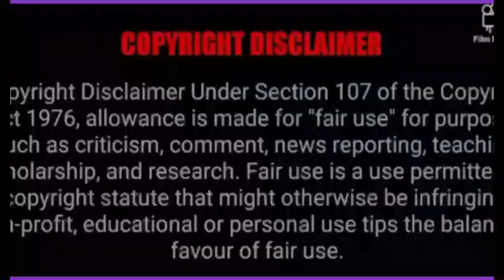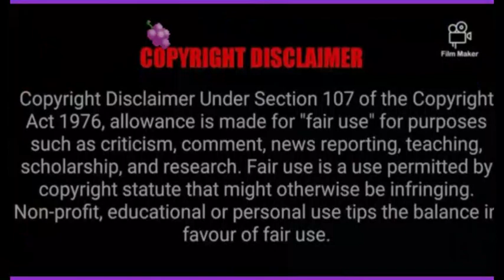ODM SLIM pulled UP on MILK 74 {REACTION}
ITS GETTING TRICKY OUT HERE IN THESE STREETS